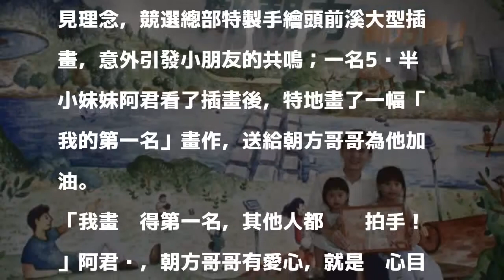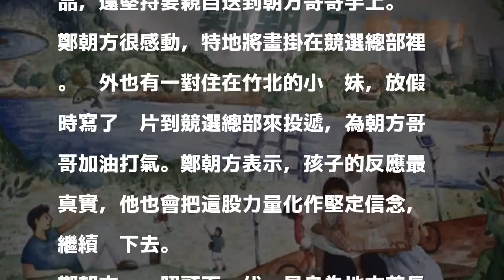鄭朝方總部頭前溪願景 5歲童送「奪冠」畫作加油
〔記者廖雪茹／新竹報導〕民進黨新竹縣長參選人鄭朝方，以人文藝術方式宣傳政見理念，競選總部特製手繪頭前溪大型插畫，意外引發小朋友的共鳴；一名5歲半小妹妹阿君看了插畫後，特地畫了一幅「我的第一名」畫作，送給朝方哥哥為他加油。

發表評論評論如下。